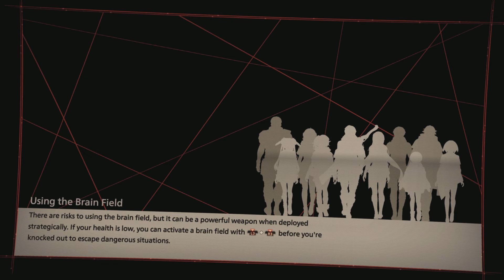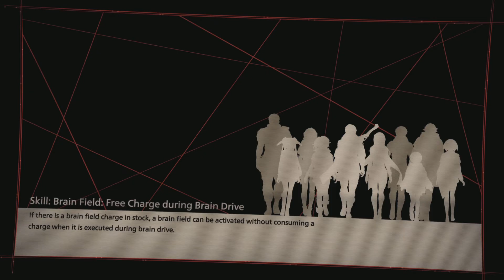Scarlet Nexus, Court Mort Chase!